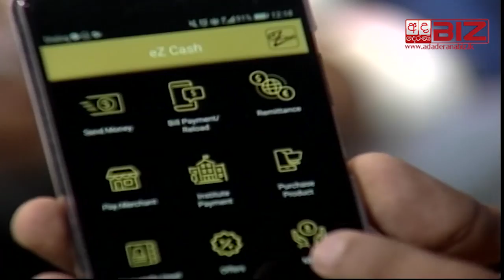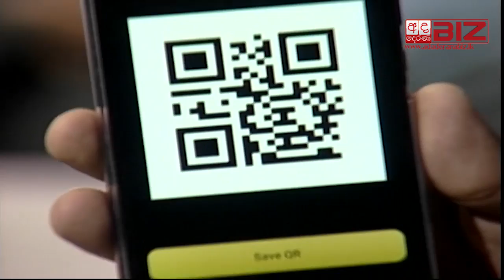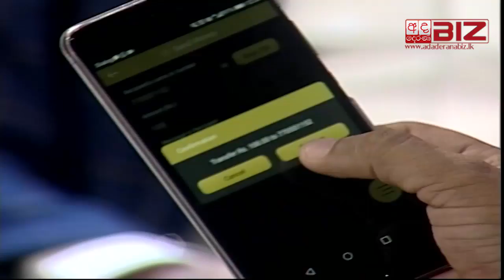Fariq Cader at Ada Derana Biz 24x7